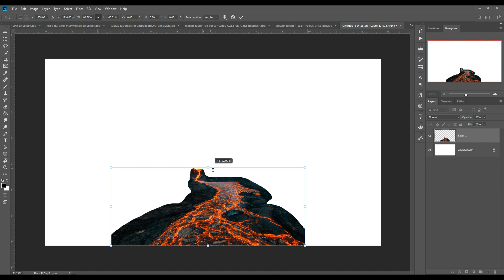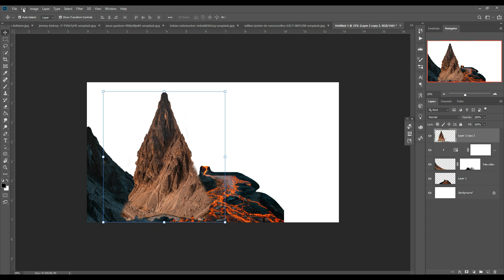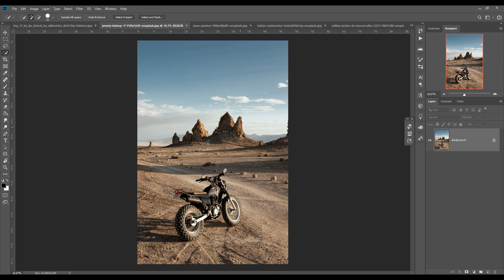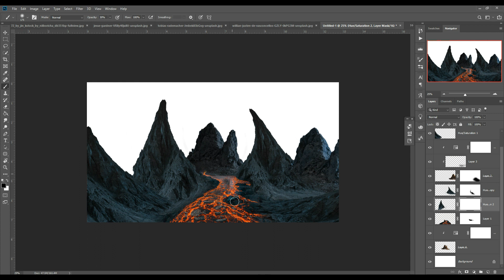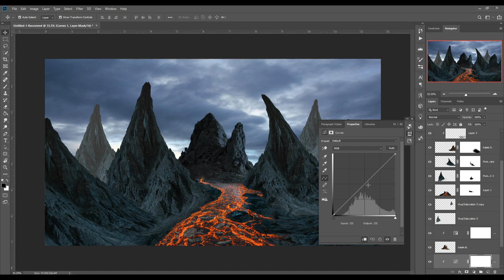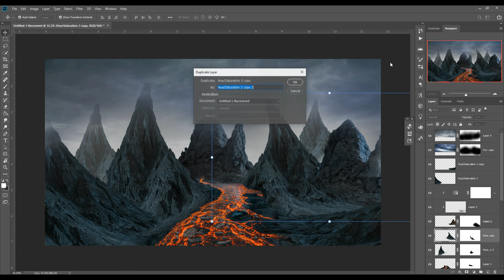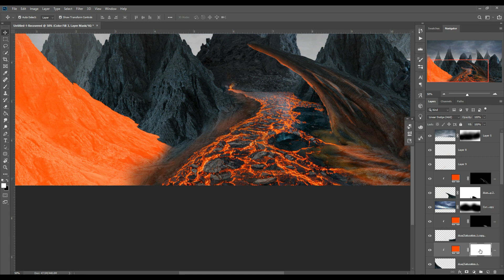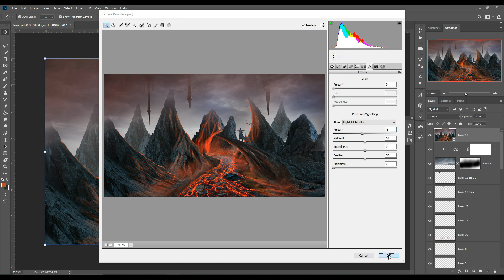Lava Land Photoshop Manipulation Tutorial With Free Stock Link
Learn how to give amazing red color effect and learn how to use filter,selection,layer,blending modes and many other tool in photoshop.